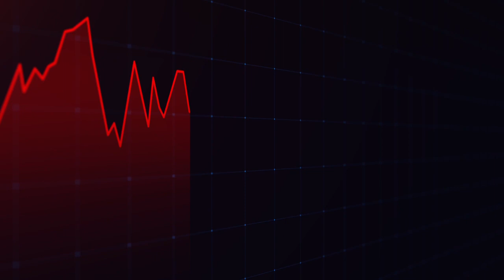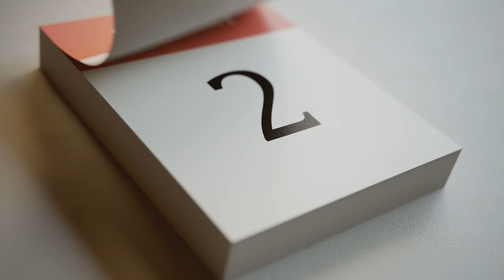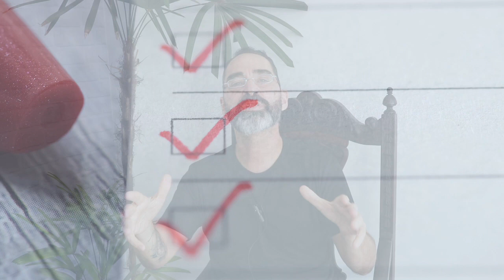COMO CURAR (RÁPIDO) SUA PROCRASTINAÇÃO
Galera, eu tenho um AMBIENTE METACOGNITIVO onde temos várias aulas sobre neurociências, comportamento, neurociências na educação, neuroanatomia, neurofisiologia, neurociências avançada para psicologia...A intensão é te ajudar com muito conhecimento prático para a vida.
O valor é menor que o equivalente a uma pizza!! Acesse

A procrastinação pode ser um hábito desafiador de superar, mas existem estratégias eficazes para ajudá-lo a enfrentá-la e retomar o controle de suas tarefas.

Divida as tarefas em partes menores: Muitas vezes, a procrastinação ocorre porque a tarefa parece grande e assustadora. Dividir a tarefa em etapas menores e mais gerenciáveis pode torná-la menos intimidante e mais fácil de iniciar.

Estabeleça metas claras: Defina metas específicas e alcançáveis para cada tarefa. Isso ajuda a criar um senso de propósito e direção, o que pode aumentar sua motivação para começar.

Use a técnica Pomodoro: Essa técnica envolve trabalhar por um período de tempo específico (geralmente 25 minutos) e, em seguida, fazer uma pausa curta. Isso pode ajudar a quebrar a procrastinação, pois você sabe que só precisa se concentrar por um curto período.

Elimine distrações: Identifique as distrações que o afastam do trabalho, como mídias sociais, notificações de celular ou TV. Crie um ambiente de trabalho livre de distrações para se concentrar melhor.

Estabeleça um cronograma: Defina horários específicos para realizar suas tarefas. Isso ajuda a criar uma rotina e condiciona sua mente a se concentrar durante esses períodos.

Recompense-se: Crie recompensas para si mesmo após completar tarefas importantes. Isso pode ajudar a associar o término da tarefa com algo positivo, aumentando sua motivação.

Identifique os gatilhos da procrastinação: Reconheça as situações, emoções ou pensamentos que levam à procrastinação. Ao identificar os gatilhos, você pode tomar medidas para evitá-los ou lidar com eles de maneira mais saudável.

Visualize o resultado final: Imagine como você se sentirá ao completar a tarefa. Visualizar o resultado final positivo pode aumentar sua motivação para começar.

Estabeleça prazos antecipados: Defina prazos pessoais antes do prazo real da tarefa. Isso ajuda a criar um senso de urgência e pode incentivá-lo a começar mais cedo.

Busque apoio: Compartilhe suas metas com um amigo, colega ou membro da família. Ter alguém para prestar contas pode aumentar sua responsabilidade e motivação.

Lembre-se de que superar a procrastinação é um processo gradual. Não se frustre se você ainda enfrentar momentos de procrastinação; em vez disso, seja gentil consigo mesmo e continue implementando essas estratégias. Com persistência e prática, você pode cultivar hábitos mais produtivos e eficazes.

Mais sobre o Marcos dos Anjos:
Marcos é professor de anatomia, fisiosologia, neuroanatomia, neurofisiologia, além ser Mestre em  neurociências, curte corrida, e acredita que a neurociências deve ser entendida por todos.